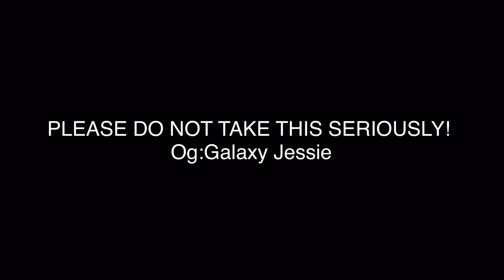You can call me miku|DO NOT TAKE THIS SERIOUSLY!